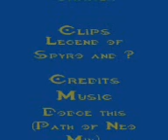Phase 2 Phase (HQ)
This is a higher Quality version than my last one.
I finally had time to re-encode it.
This is my mobile version because I'm uploading on a mobile broadband connection...